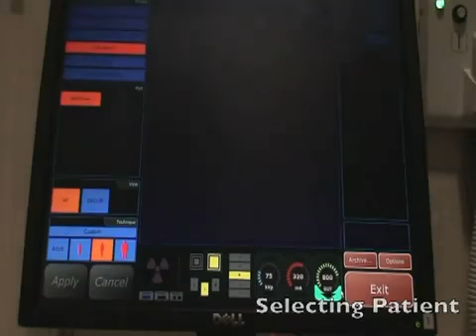Vizion Straight-Arm Digital X-ray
for more information.